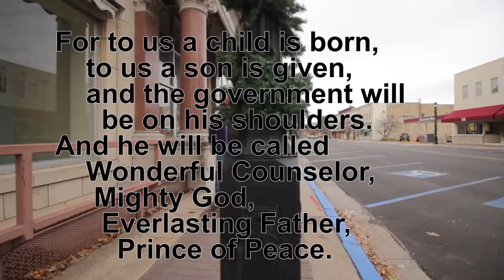Harold the Herald #1